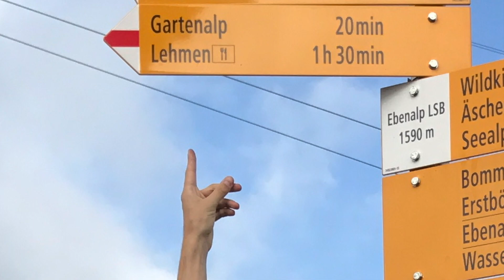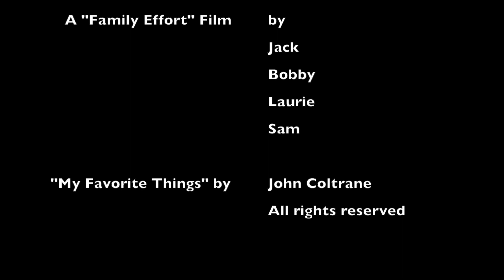Switzerland August 2017